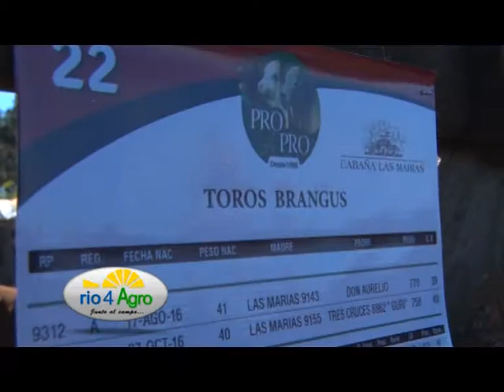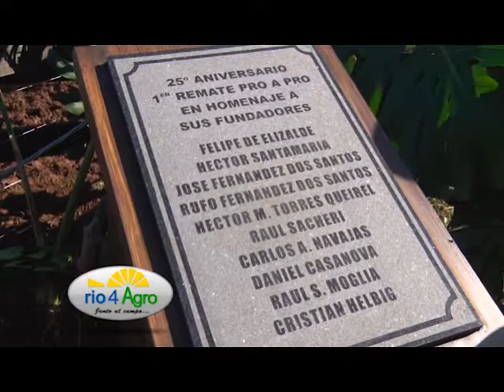PROGRAMA RIO4 AGRO 11 07 BLOQUE 1